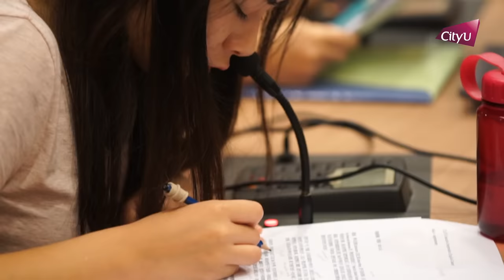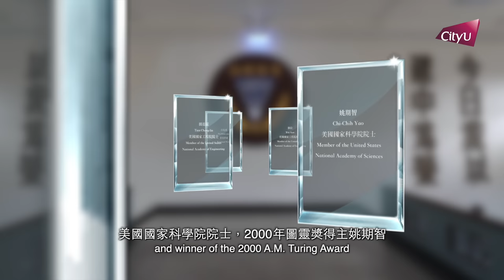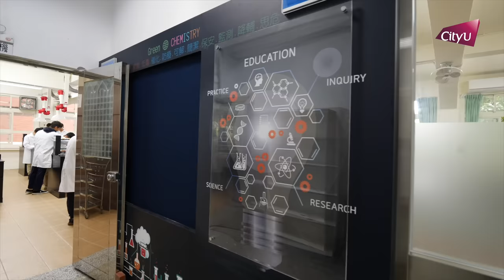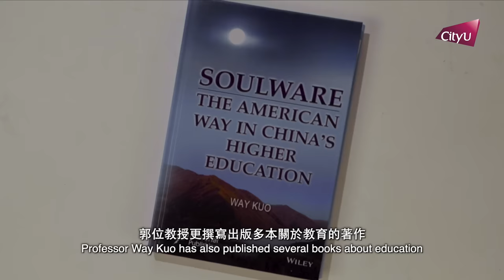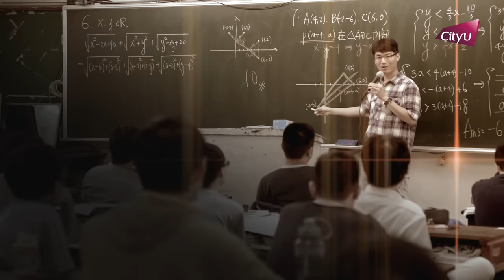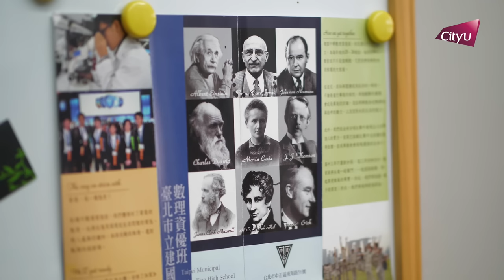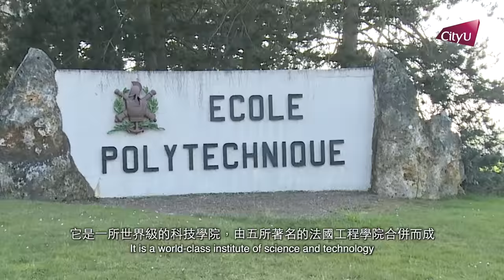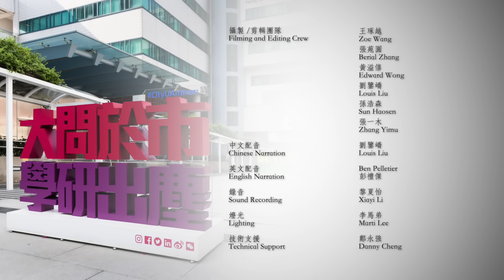Episode 5: Taipei Municipal Jianguo High School 第五集：臺北市立建國高級中學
Episode 5: Taipei Municipal Jianguo High School – A high school famous for nurturing talent

In this week’s episode, Professor Way Kuo, President of City University of Hong Kong, will take the audience to visit the Taipei Municipal Jianguo High School. Established over a hundred years ago, this renowned high school advocates the freedom to learn and focuses on training students to think independently and freely. Not only are its students known for outstanding academic performance, many of its alumni become well-accomplished celebrities in all walks of life.

第五集：臺北市立建國高級中學—人才輩出

本周節目中，香港城市大學校長郭位教授將帶領觀眾訪問一所超過一百年歷史的臺北市立建國高級中學。這所著名中學崇尚自由學習的風氣，重視訓練學生獨立和自由思考，不僅在校學生成績優秀，校友中更是名人輩出，成就斐然。